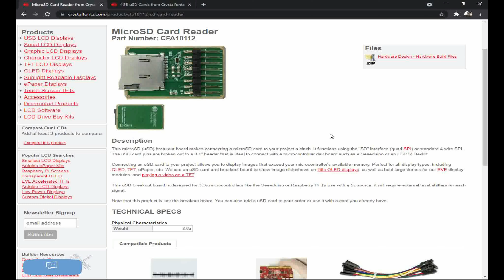New Accessories! MicroSD Card Breakout Board & MicroSD Cards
Today we're looking at our MicroSD Breakout board which makes loading larger images onto small microcontrollers super easy. It uses Quad-SPI or 4-wire SPI and is 3.3v.